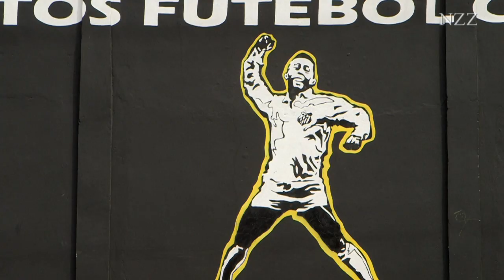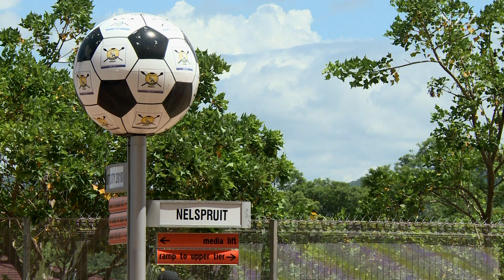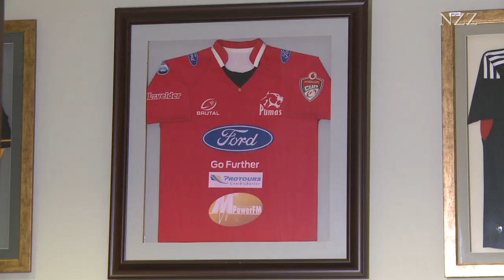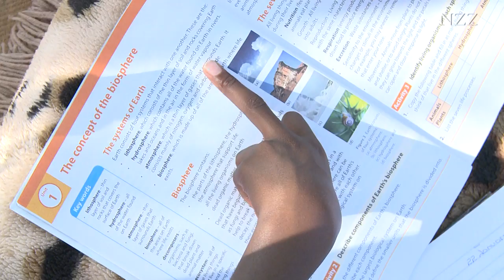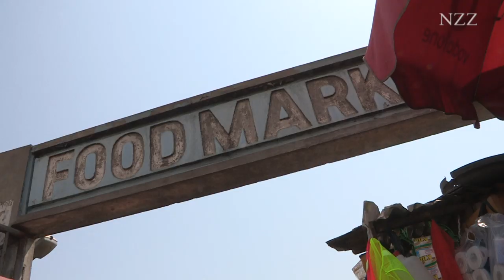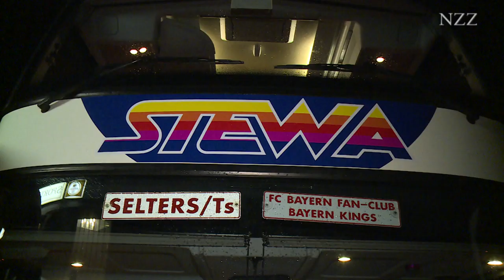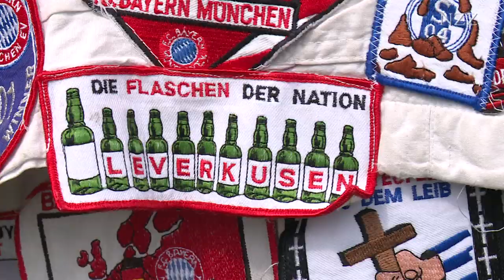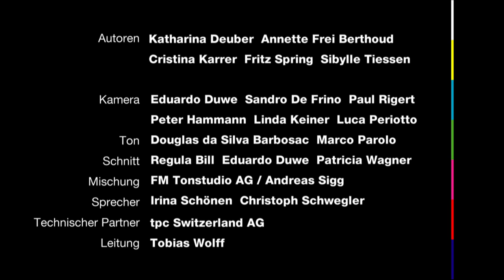Wer wird der nächste Neymar? - Ausbildung beim FC Santos und weitere Fußballträume (2014)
Die brasilianischen Jungs Marcus und Giovani wollen in Pelés Fußstapfen treten und trainieren fleißig bei dessen Erfolgsverein FC Santos.
Sani Musah aus Ghana hat den Aufstieg schon geschafft: Er spielt in der höchsten Liga seines Landes und träumt von einer internationalen Karriere. Die hat der ehemalige Fußballstar José Altafini "Mazzola", Weltmeister mit Brasilien 1958, schon hinter sich. Er unterstützt in seiner Wahlheimat Italien fußballbegeisterte Kinder.

Wenn Fanträume wahr werden: Eine Begegnung mit dem brasilianischen FC Bayern-Star Dante. Katerstimmung nach der WM in Südafrika: Die Stadien verschlingen immer noch Millionen.

Originaltitel: Fußball rund um die Welt